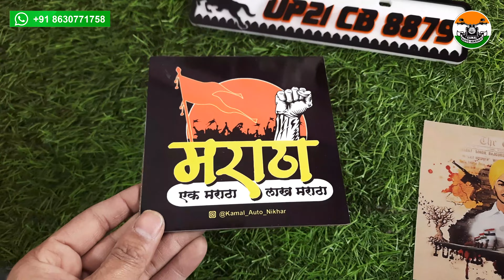छत्रपती शिवाजी महाराज की 3 डी नंबर प्लेट।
Shivaji Number Plate Combo Pack

🟡NUMBER PLATES FOR CARS AND BIKES

⭐️ 3D LED NUMBER PLATES
⭐️ 4D LED NUMBER PLATES
⭐️ 4D GEL LED NUMBER  PLATES
⭐️ REMOTE CONTROL  3D NUMBER PLATES
⭐️ REMOTE  CONTROL  4D NUMBER PLATES
⭐️ ANDROID 3D & 4D LED NUMBER PLATES

🟡NAME PLATES

⭐️HOUSE NAME PLATES
⭐️DOOR NAME PLATES
⭐️OFFICE  NAME PLATES
⭐️DEPARTMENT  NAME PLATES

⭐️LOGO
⭐️SYMBOL
⭐️SIGN
⭐️BADGES
⭐️STICKERS
⭐️DECALS

✅️FAST SHIPING  GUARANTEED